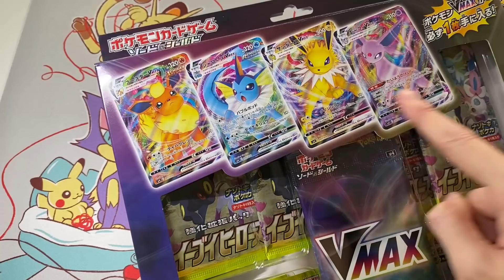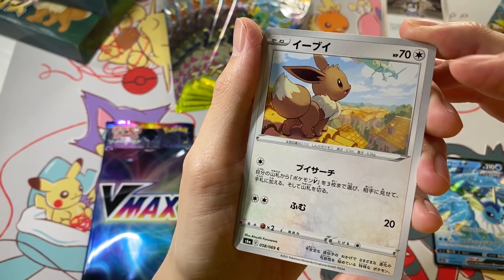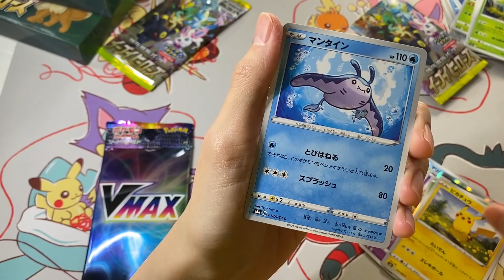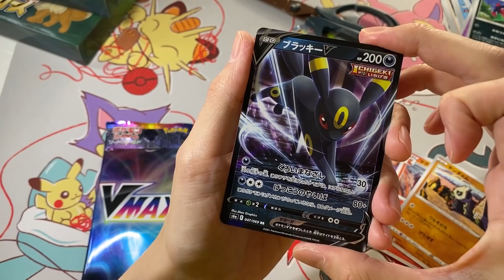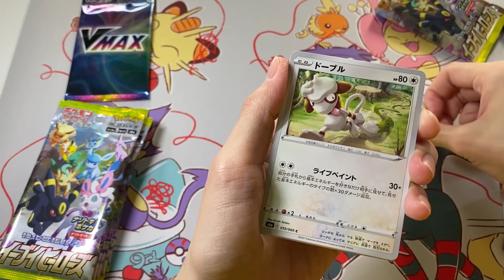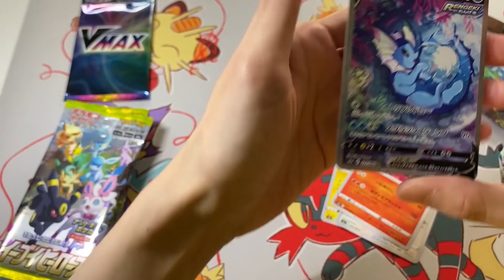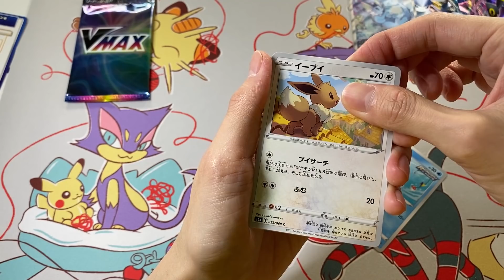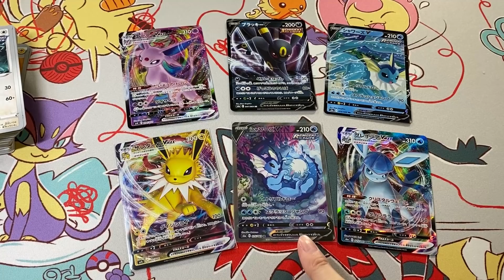【ポケカ開封】どうしてもサンダースが欲しい30代男性【本郷奏多の日常】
よく受ける、「一番好きなポケモンはなんですか？」という質問。
今までは、映画でパートナーだったルカリオや、もともと好きだったイーブイ、ニンフィアなんかを挙げていました。
そんな本郷の中で最近めきめきと頭角を現している勢力、サンダース。

本郷奏多は今、サンダースに夢中です。